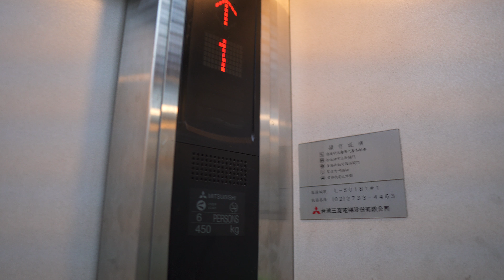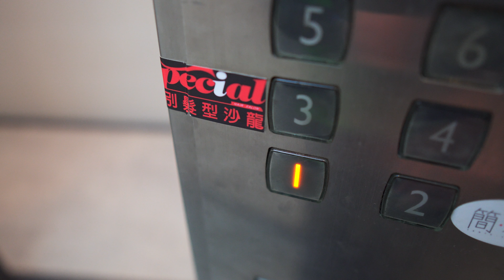Taiwan, Taipei, next to ZHONGCHAN MRT Station exit 3, MITSUBISHI elevator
- recorded with Sony a6500 (firmware 1.04), Sigma 16mm F1.4, Zhiyun Crane v1.0 (firmware v1.60), Sony ECM-XYST1M in January 2018